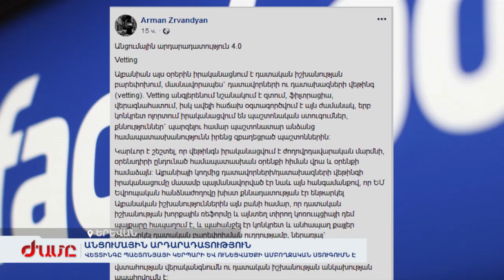Ի՞նչ է վետտինգը և ինչպե՞ս այն պետք է իրականացվի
Վետտինգ. օրվա ամենապոպուլյար տերմինը շրջանառության մեջ դրեց Նիկոլ Փաշինյանը՝ հայտարարելով, որ վետտինգի պետք է ենթարկվեն բոլոր դատավորները: